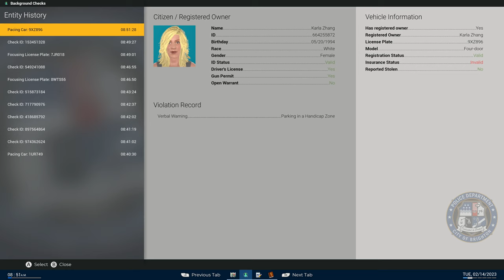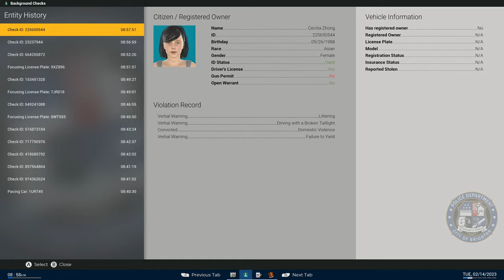Police Simulator: Patrol Officers | Episode 200!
Let's play Police Simulator: Patrol Officers, it's time for the 200th episode!